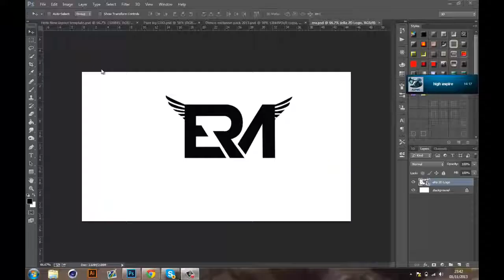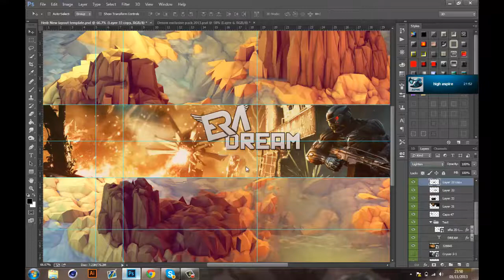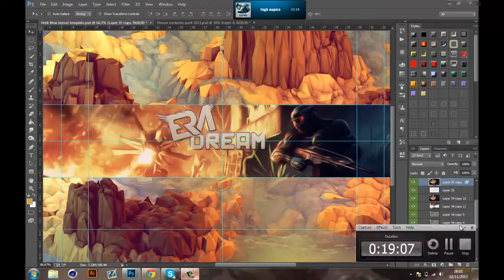Milk | eRa Dream Background + Joined High! [update]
TOO MUCH OIL PAINT
Sorry for the inactivity ive been sorting stuff out with my partner we have recently partnered up. MShake - Milk and Retro - Shake